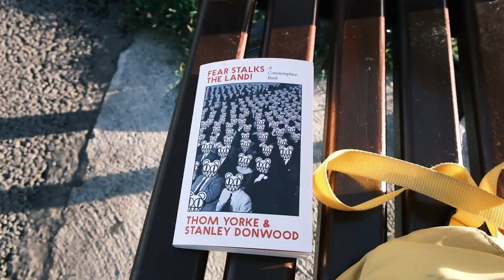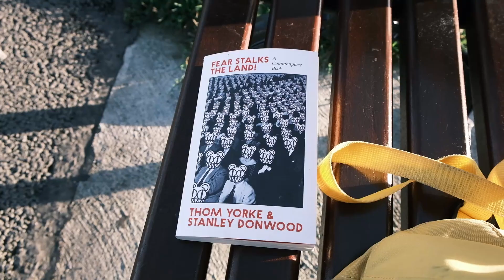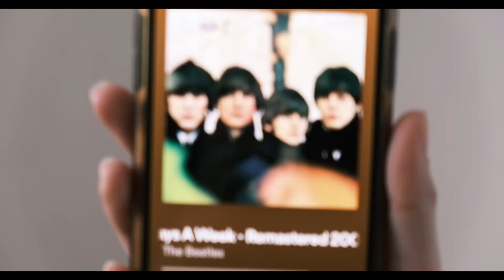De vuelta en Irlanda! diario visual de los últimos meses